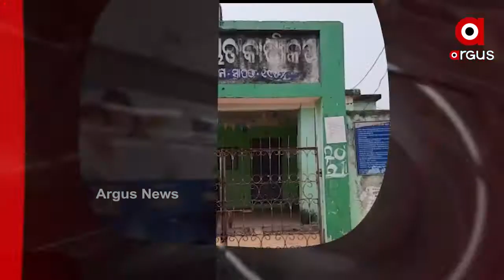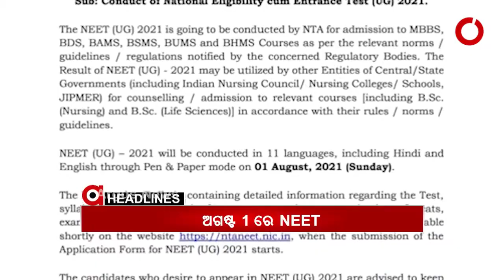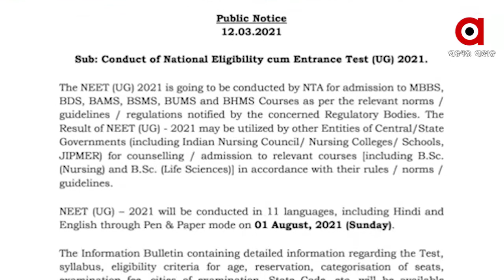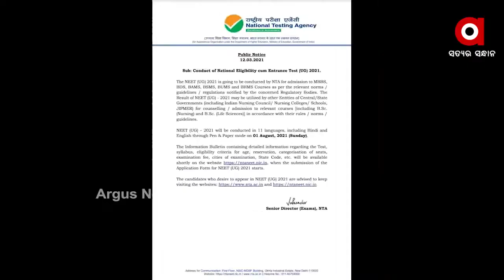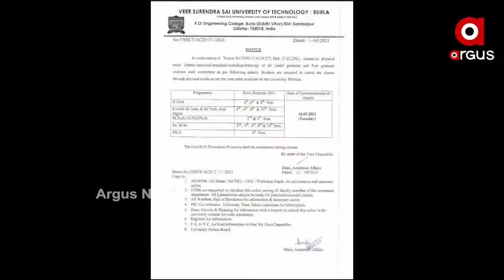ARGUS UPDATE NEWS 11AM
ଅହମଦାବାଦରେ 'ଆଜାଦୀ କା ଅମୃତ ମହୋତ୍ସବ'କୁ ଉଦଘାଟନ କରିବେ ପ୍ରଧାନମନ୍ତ୍ରୀ.

ସମାଲୋଚନା ପରେ ଶିମିଳିପାଳରେ ବିଜୁ ଯୁବ ବାହିନୀ...

ଶିମିଳିପାଳ ଜଙ୍ଗଲରେ ଅର୍ଗସ ଟିମ...

ରାଜ୍ୟରେ ବଢୁଛି କାଳବୈଶାଖୀ ଭୟ.

ଆଜିଠୁ ଭାରତ ଇଂଲଣ୍ଡ ପ୍ରଥମ ଟ୍ୱି-20...